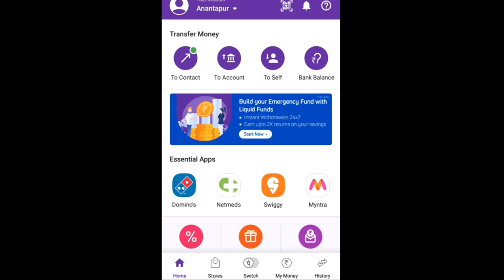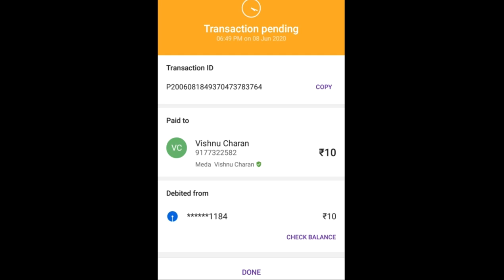How to change phonepe BHIM UPI PIN explained in telugu...